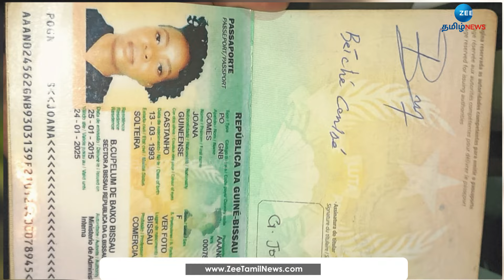Rakul Preet Singh | Brother | Arrest | SK பட நடிகையின் அண்ணன் கைது! ஷாக்கிங் பின்னணி!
பிரபல பாலிவுட் நடிகை ரகுல் பிரீத் சிங்கின் அண்ணன் கைது செய்யப்பட்டுள்ளார். அவர் கைதாக என்ன காரணம் என்பதை காணலாம்.